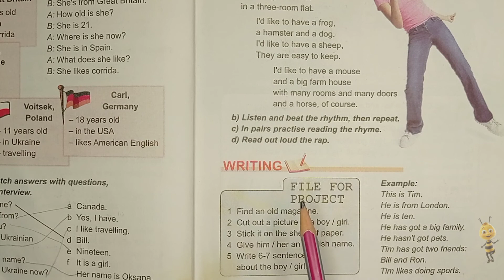Карпюк 5 клас англійська мова відеоурок Тема 1 урок 1 сторінка 15 ( writing)